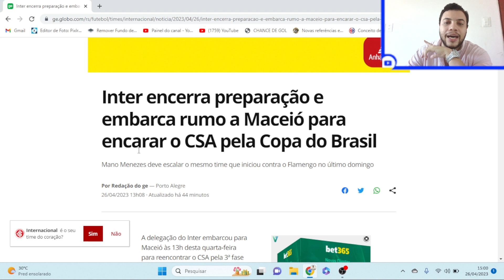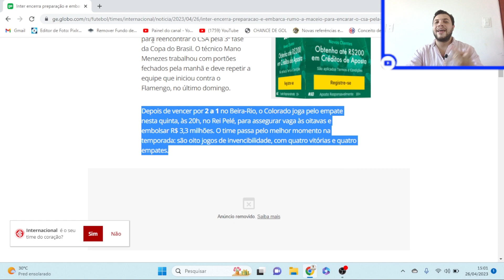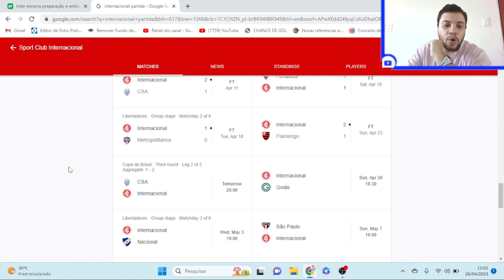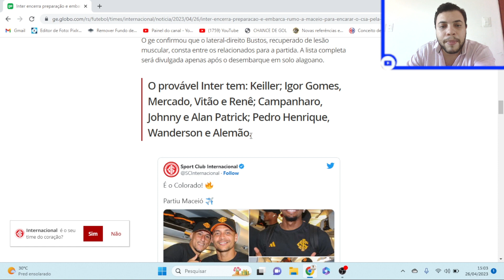O QUE O CSA PRECISA FAZER PRA PASSAR DE FASE? PRÉ-JOGO CSA X INTERNACIONAL COPA DO BRASIL 2023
Fala Galera, vídeo pré jogo CSA x INTERNACIONAL pela copa do Brasil 2023!
Analisamos a possível escalação do internacional de Porto Alegre e do Cento Sportivo Alagoano. Analisamos a eliminação do CRB e o que o Azulão pode usar como ensinamento!